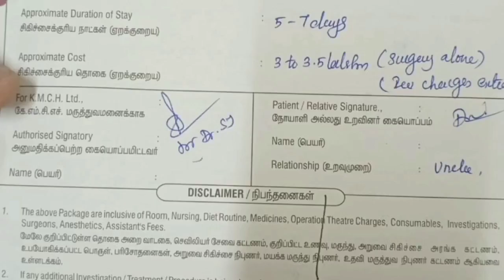Nostradamus & Baba Vanga prediction about Isreal and hamas por |Palestine Vs Israel |Tamil Live Raj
This video shows Nostradamus and Baba Vanga prediction of 2023 about conflict between isreal and Hams or Palestine. Gaza major place like kashmir so two countries fight for gaza. In that this conflict already predicted before 450 years by Nostradamus and Baba Vanga. Some prediction around 2023 happens and sometimes not happened